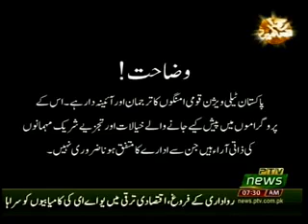MERA PIAMBAR AZEEM TAR HAI - PROGRAM ON PTV NEWS HOSTED BY SALMA KHAN DT 19-11-2018